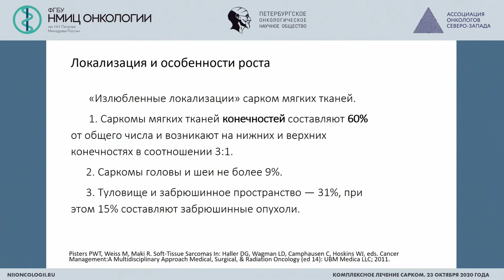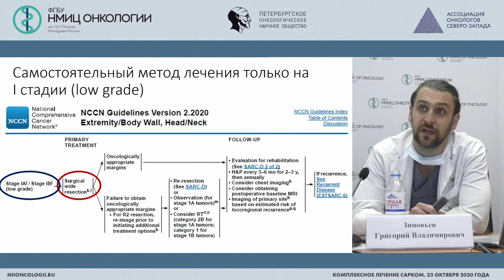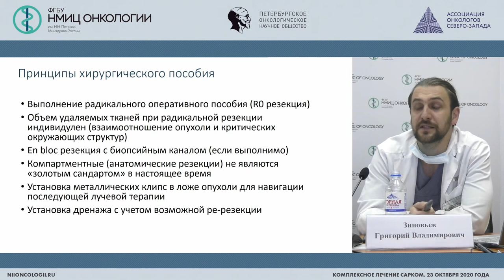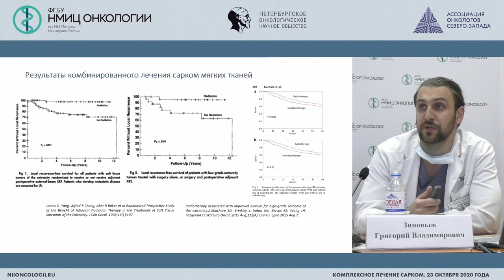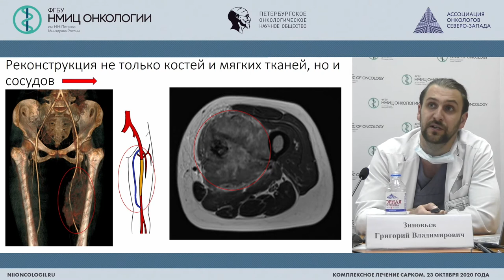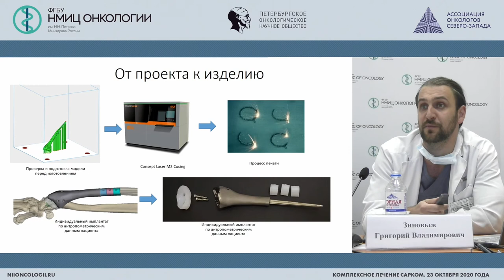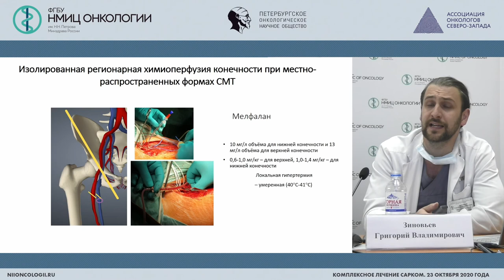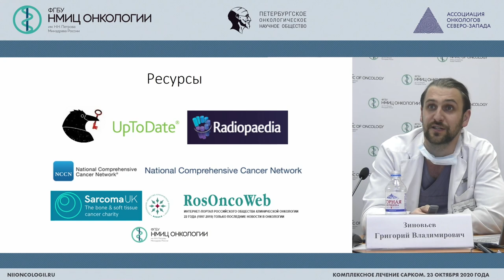Хирургическое лечение сарком. Что нового? (Зиновьев Г.В.)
Зиновьев Григорий Владимирович – заведующий хирургическим отделением опухолей костей, мягких тканей и кожи - врач-онколог ФГБУ "НМИЦ онкологии им. Н.Н. Петрова" Минздрава России, к.м.н.